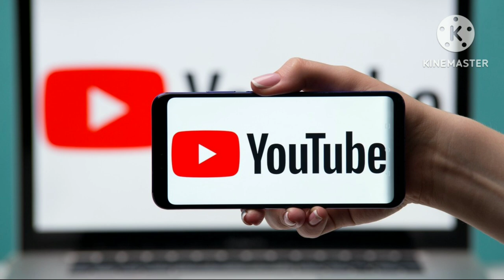Saudi Arabia me fresh green vegetables and fruits Makkah 30/08/2023